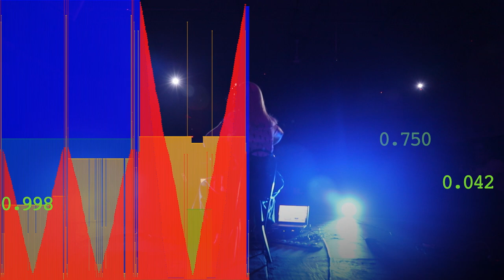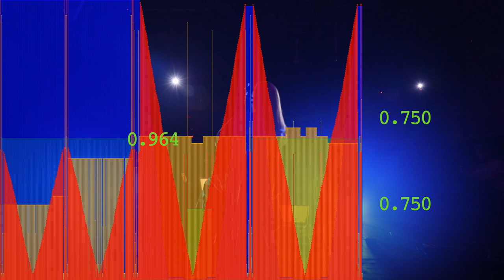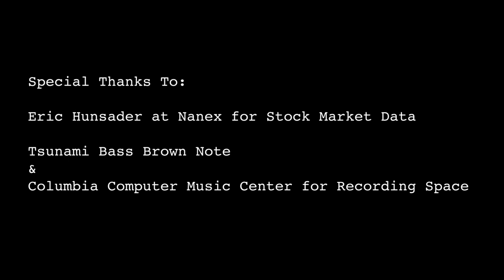Flash Crash (with Ashley Bathgate, cello)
The "Flash Crash" was a brief moment in 2010 when the stock market plummeted for several minutes and then... returned to normal. After panicking, people figured out it had been caused by the unpredictable interactions of high-frequency trading bots - automated programs designed to play the stock market at micro-second speeds. To me this was a foreshadowing of the more far-reaching ways that algorithms influence us today. This piece uses data from trading bots of this time period to generate some of the cello part, and all of the control data for the electronics.

Audio recording and mixing by Jascha Narveson.
Graphics and animation by Jascha Narveson.
Video editing by Michael Gurfield.

Thanks to Eric Hunsader at Nanex for the high-frequency trading bot stock market data.  Interested people should check out his fascinating "crop circle of the day" blog from that time period

Thanks to the Columbia Computer Music Center for recording space.

Video shot at The Brown Note.  Thanks to Tsunami Dub Soundsystem for the space, and to Harrison Owen and Lainie Fefferman for camera work.

Flash Crash was made possible by a grant from the American Composers Forum with funds provided from the Jerome Foundation.